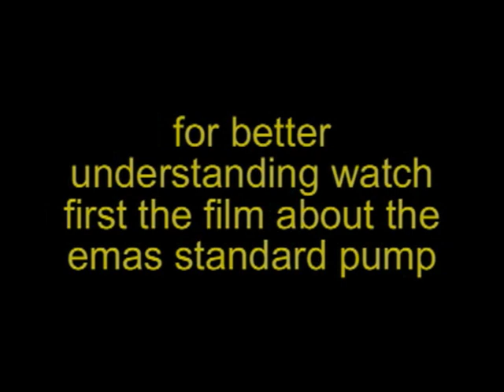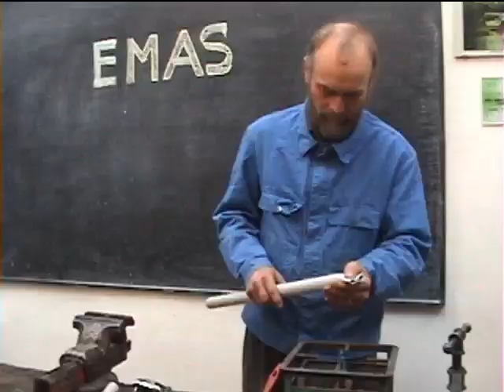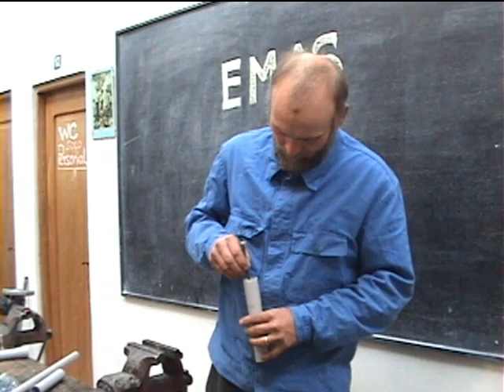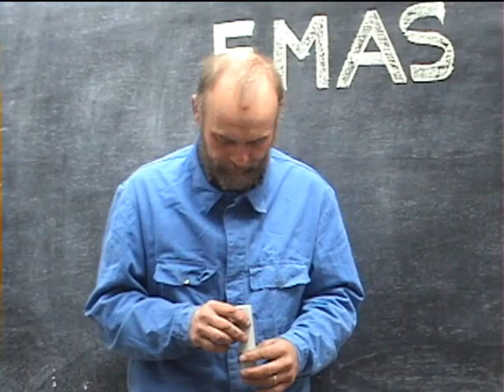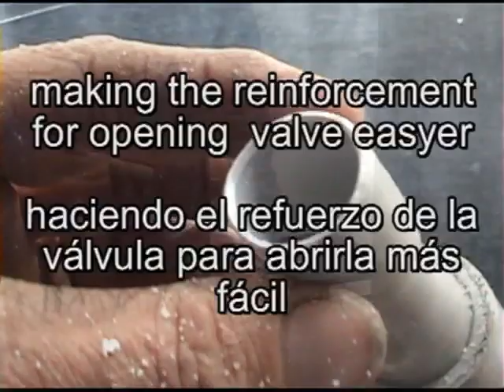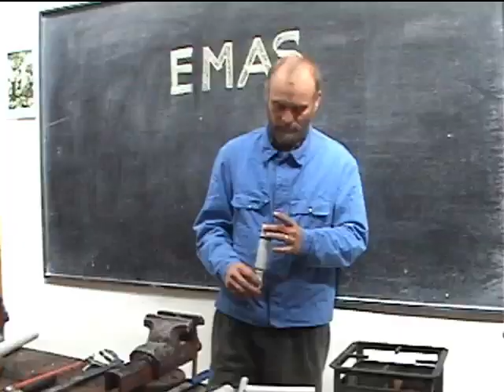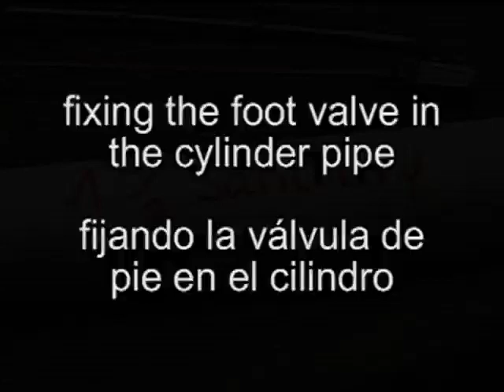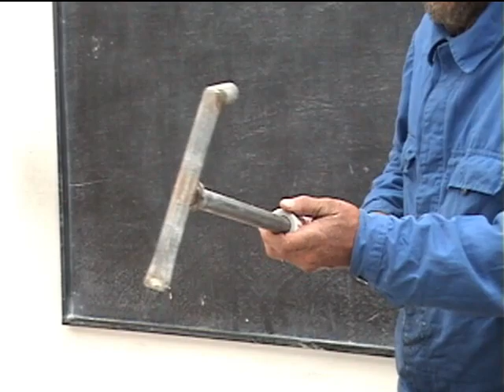EMAS do it yourself quantity pump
According to cylinder diameter this EMAS pump can deliver per stroke between 0.3 and 0.8 litres. As cylinder pipes can be used     1 ¼”, 1 ½”, and 2”. The bigger the cylinder pipe, the bigger the flow but less the pressure.
Valves can be made with pipe fittings or simply pipe pieces.